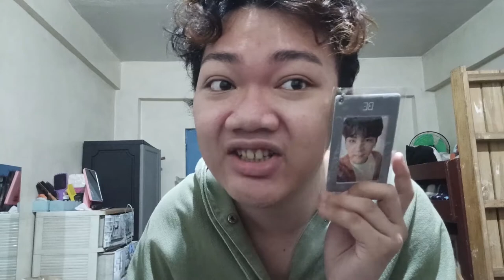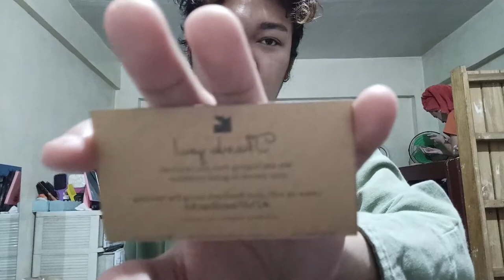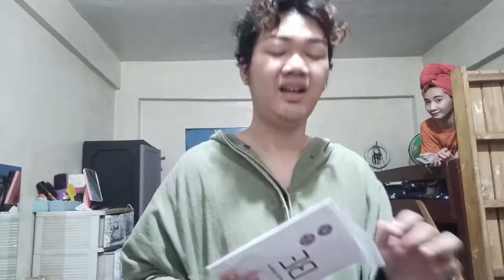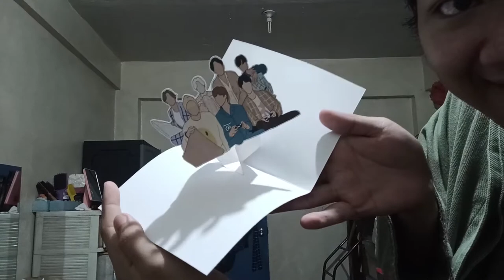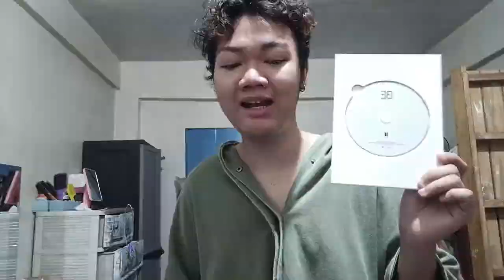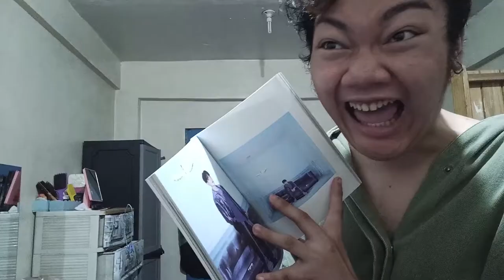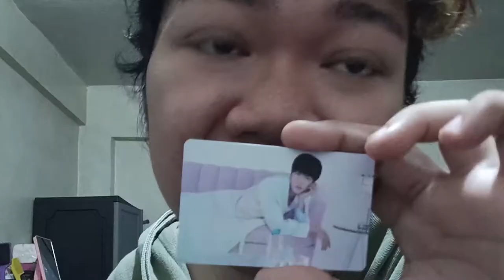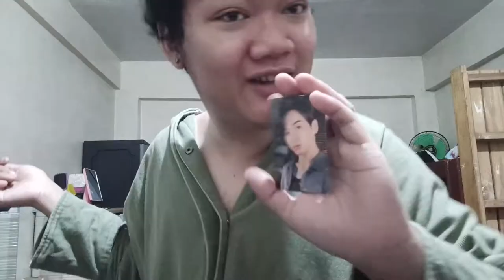be essential unboxing.